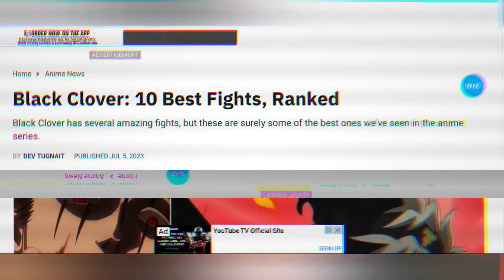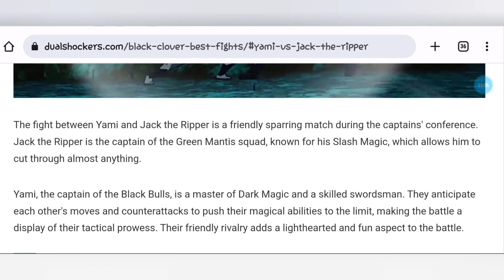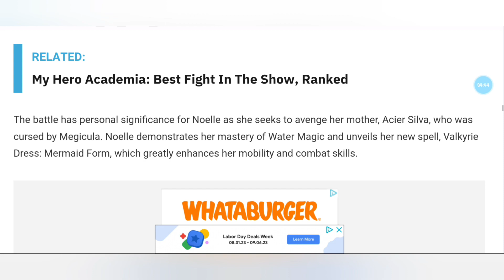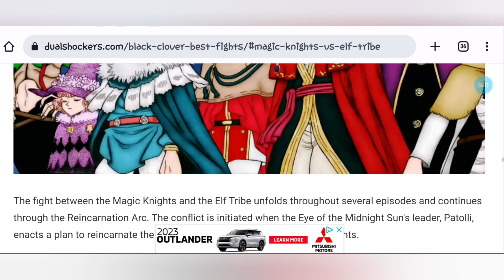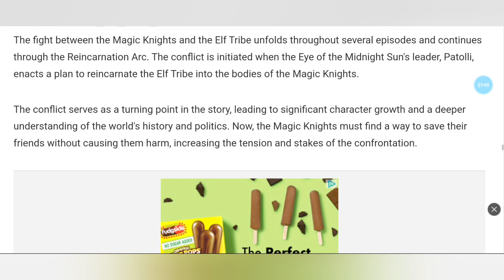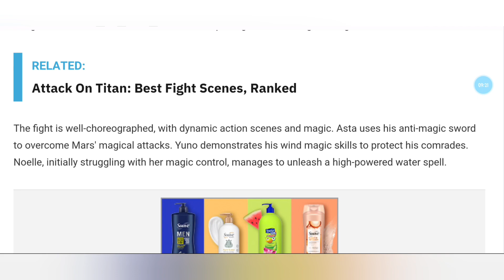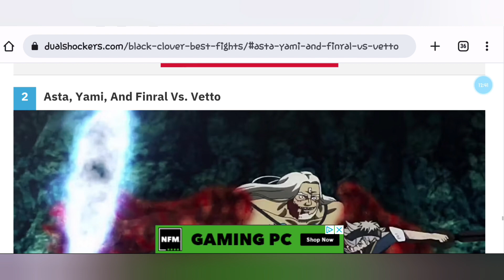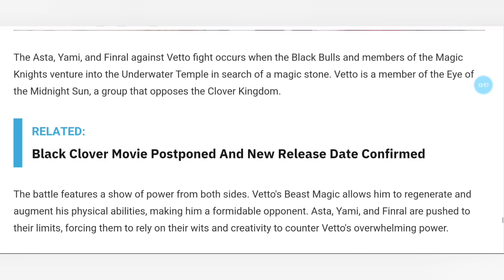RANKED TOP 10 BLACK CLOVER FIGHTS YOU HAVE TO SEE THIS blackclover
This ranking was different it was not all that bad crazy. What's your top 10.